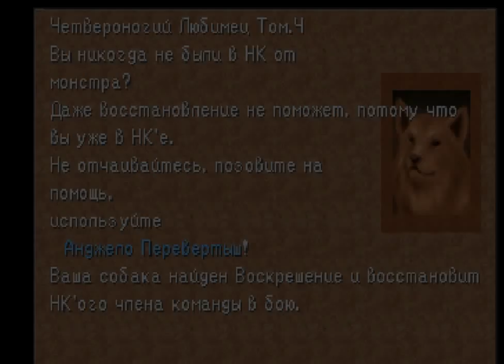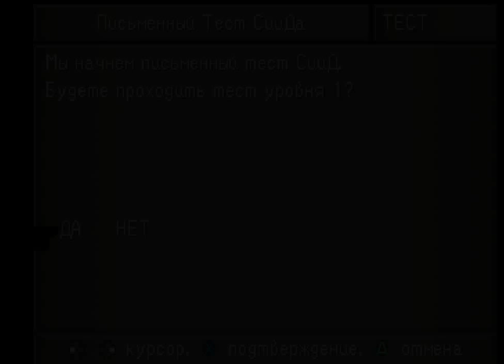Final Fantasy VIII | Ep.10 | Что-то я затупил (с)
Прохождение замечательной, красочной и глубокой игры от Squaresoft или SQUARE ENIX, вышедшей в 1998 году, ставшей для многих самой любимой. Нам предстоит пройти путь от простого студента до профессионального солдата, а затем и до самого настоящего спасителя мира. Темы любви, дружбы, преданности и верности своему делу, взросления и становления - и все это в декорациях прекраснейшего мира, живущего под музыку Нобуо Уемацу!

• Мусор:
7Tiphs
Севен Тифс
девушка-геймер
девушка-летсплеер
летсплейщица
женское прохождение